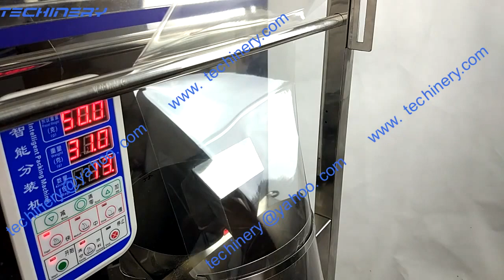tea powder packaging machinery catering for Home Based Business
No.1 must & worth have equipment for Home Based Business !

The diverse needs of modern consumers boost the prosperity of Home-Based Business. And it bring opportunities to stay-at-home mom or dad. Many of them can make a living by his/her un-recognized talent and skills.

Packaging machinery is one of the most must haves for small business owner. It makes products more standard, improve efficiency and make products more attractive.

TGP-50 tea powder packing machine is equipped with intelligent micro computer, precise weighing system, and highly automatic bag forming mechanism.

Vertical Form fill seal machine is fully automatic packing machine for different materials packaging. Food, chemical, medicine, beverage etc.

powder filling machine is suitable for milk, ground coffee, spices, flour, masa, and fruit powder etc.

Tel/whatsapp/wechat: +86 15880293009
skype: wangyuanbin80